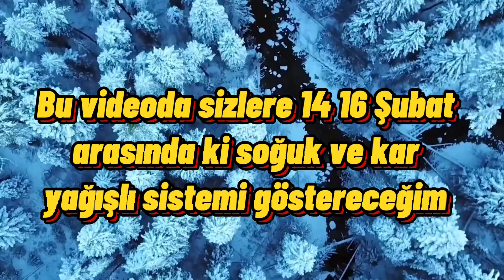kuvvetli soğuk hava dalgası ve aşırı şiddetli yoğun kar geliyor ülke geneli Kara gömülecek